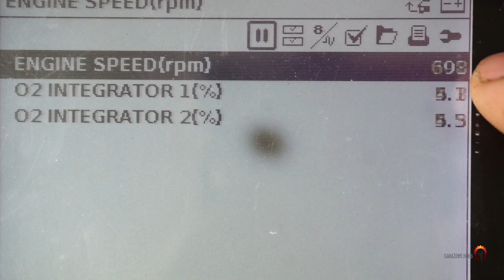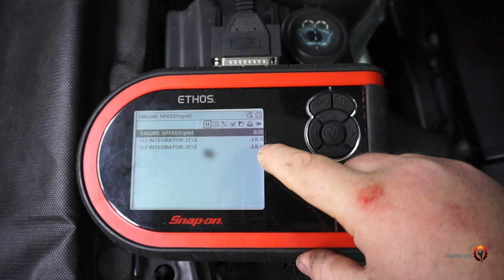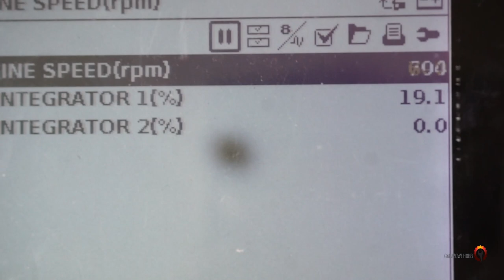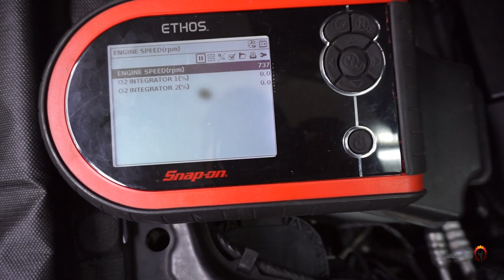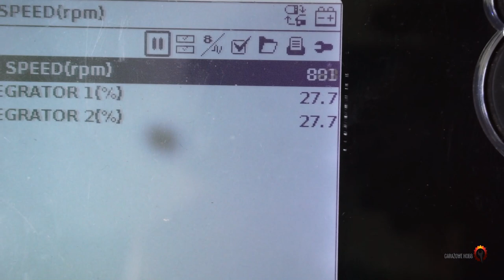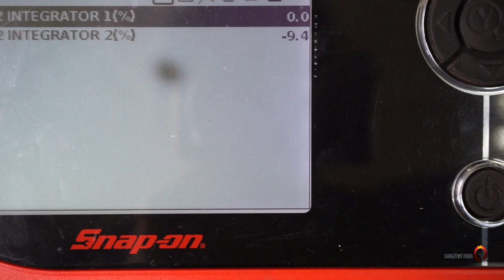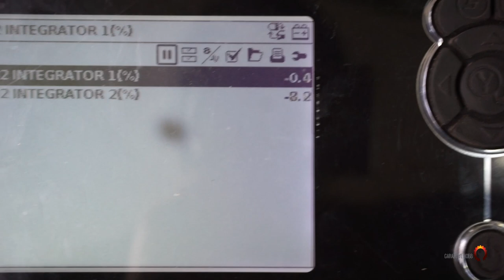JAZDA NA OPARACH PALIWA i FASOLKI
JAZDA na OPARACH? OSZCZEDZANIE PALIWA?

MIT, KIT, czy PRAWDA ? TEST